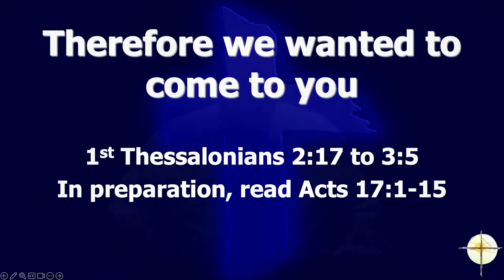Therefore, We Wanted to Come to You: 1 Thessalonians 2:17-35 Casey Scharven